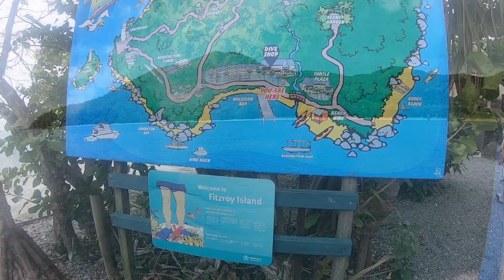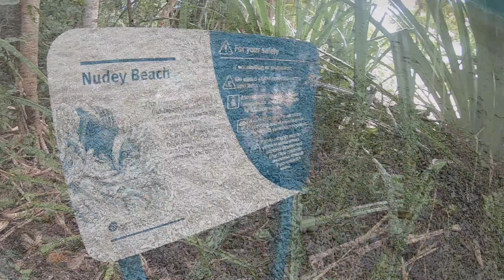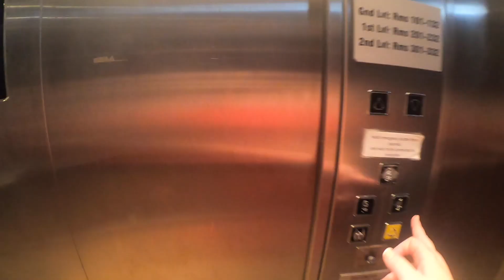Fitzroy Island Trip - May 2019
We stayed at Fitzroy Island Resort in May 2019. We had a wonderful time and hope you enjoy the video! If you're thinking about visiting, I would definitely recommend.